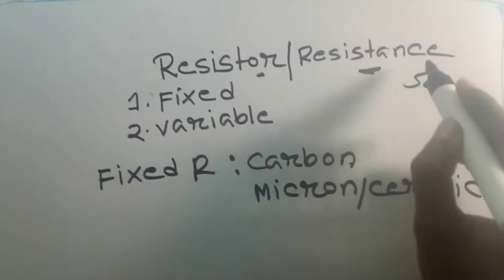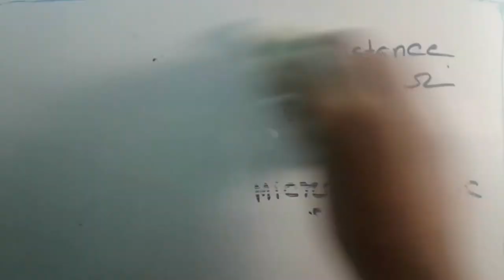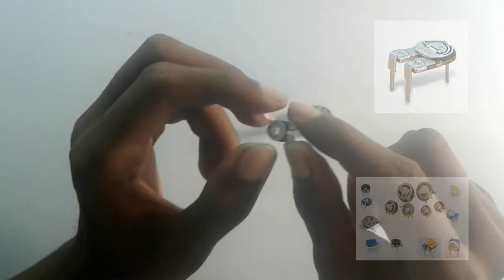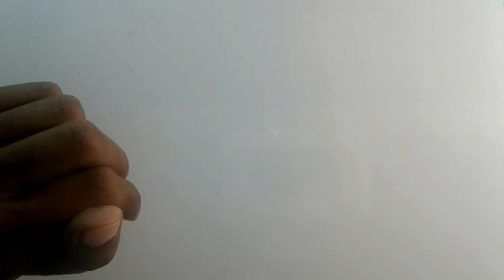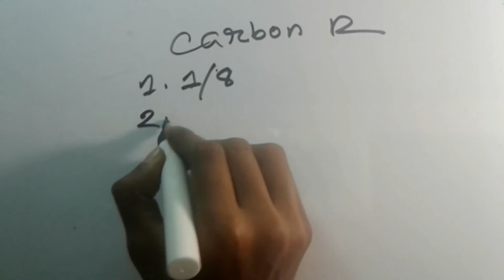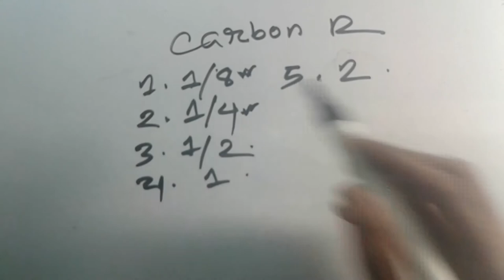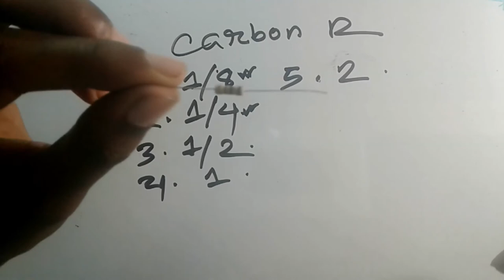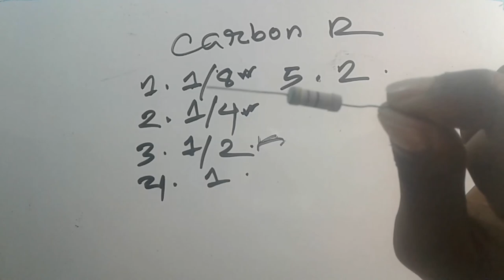Introduce With Resistors | রেজিস্টরের সাথে পরিচয় হোন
ভিডিওটিতে Resistor নিয়ে আলোচনা করা হয়েছে। Resistor কি কতপ্রকার ও কি কি এই বিষয়গুলি নিয়ে মোটামুটি একটা ধারণা পাবেন বলে আসাকরি।

ভিডিওটির কোন জায়গায় যদি আপনার বুঝতে সমস্যা হয় তাহলে অনুগ্রহ করে নিচের কমেন্টে জানাবেন।

এছাড়াও কম্পিউটার-প্রযুক্তি বিষয়ক কোন পরামর্শ ও সমস্যার সমাধান পেতে ফেসবুকের মাধ্যমে আমাকে নক করতে পারেন। Also if you need computer-technology related any suggestion or solution, you can knock me on my facebook page.